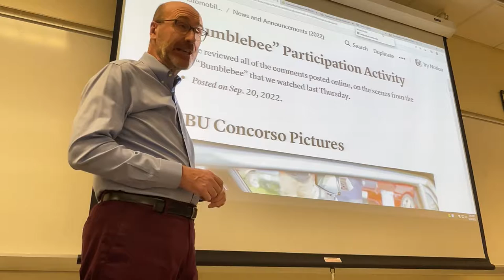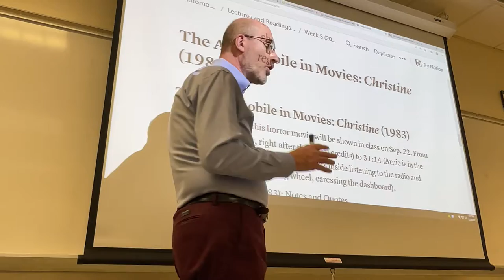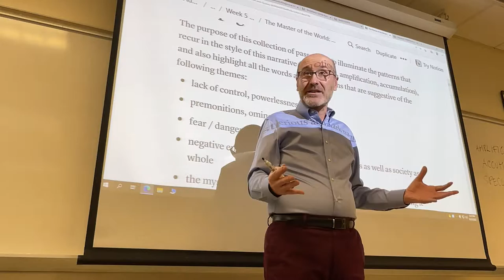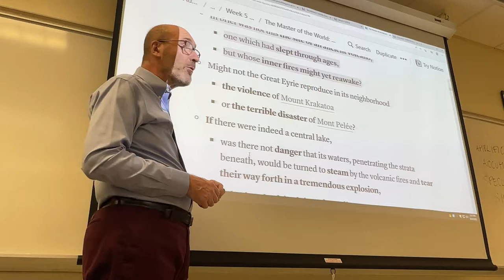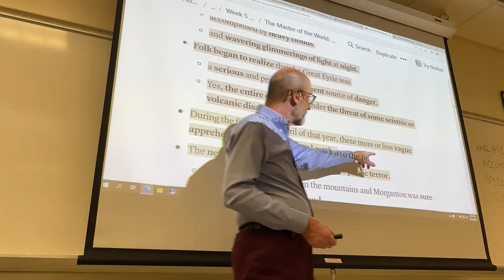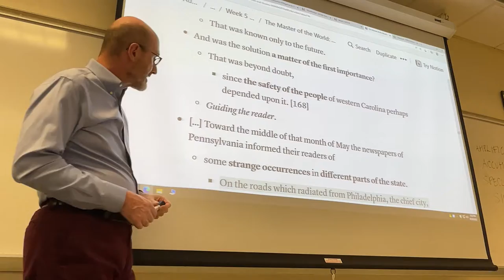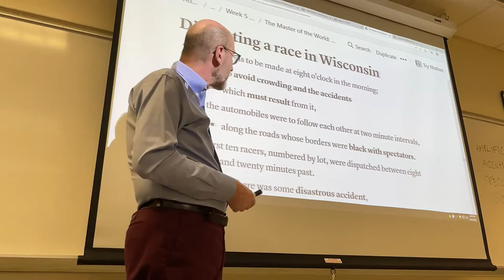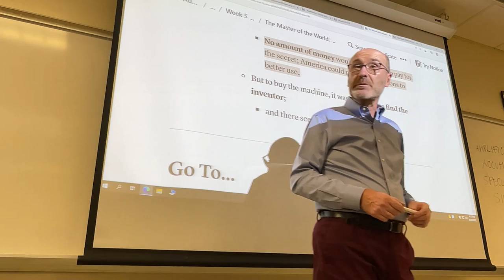CCS 325: Lecture from September 20, 2022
00:00 Announcements
15:12 Analysis of select passages from Jules Verne, The Master of the World: the stylistic patterns and the vocabulary of fear, mystery, moralistic judgment.